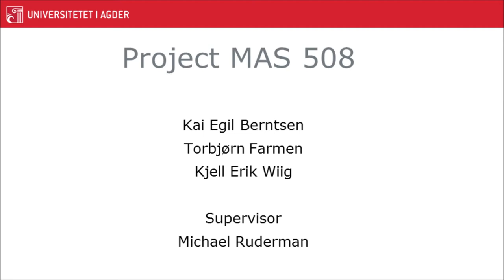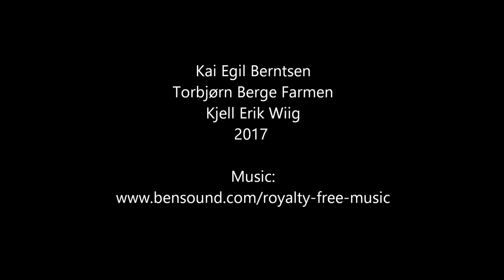State feedback control system implemented on hydraulic loader crane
State feedback control system with Luenberg observer, implemented on a hydraulic loader crane.
University of Agder. Student project MAS 508.
Supervisor: Associate Professor Michael Ruderman